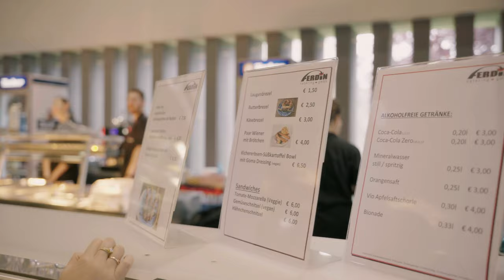Lần đầu tham gia lễ hội Cosplay FrankenMEXX ở Đức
➤ Editor Video: Công

© If any producer or label has an issue with any of the uploads please get in contact  and it will be deleted immediately (this includes artists of the images used).

*Tag & Hashtag
⛔ © Copyright by Musik mit Deutsch ☞ DO NOT REUP